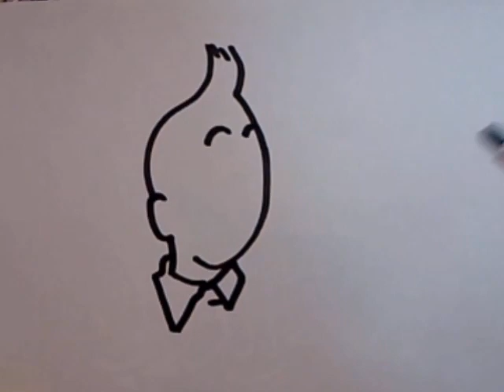اسهل طريقه لتعلم الرسم للمبتدئين//The easiest way to learn drawing for beginners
لعشاق الرسم نقدم لكم في هذا الموضوع اضخم تعلم الرسم المجانية للمبتدئين والمحترفين كذلك.
Inverser les traductions Fréquence
help_outline
Adjectif
سهل
easy, plain, simple, soft, flat, slick
هين
easy, cushy, effortless, handy, facile, light
مريح
comfortable, convenient, relaxing, restful, soothing, easy
سلس
fluid, easy, fluent, liquid, glib, voluble
رخي
easy
طبعا
easy
معظمنا لديه مهارة يتميز بها عن غيره لاكن لايخلق الطفل وهو محترف في شيء ما بل يحب شيئا ما مثل الرسم ويعمل على تطويره مع مرور الوقت.

لقد ساعدني القدر الضئيل من المهارة غير المصقولة على التنزه من خلال أقسام علم الأحياء و مشاهدة الرسوم التوضيحية التشريحية المتنوعة.

ساعدت دروس الفن التي أخذتها كذلك بالتأكيد في تعزيز فهمي للتناغم والمنظور.

حتى إذا تخطيت مدرسة الفنون، يمكن أن تأخذك بعض دروس Photoshop و Illustrator عبر الإنترنت الى مكان اخر.

لم يفت الأوان أبدًا لاستخلاص الدروس حول تعليم الرسم.

# رسم X رسم
أرت أكاديمي
رسومات rosoumate